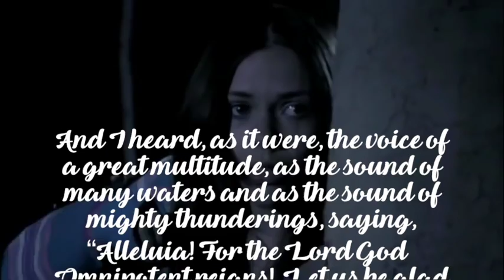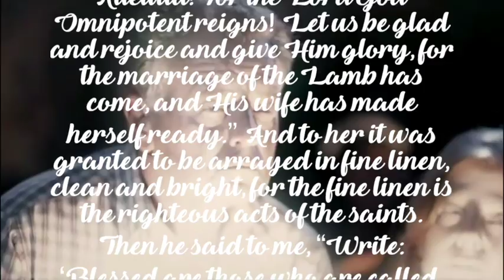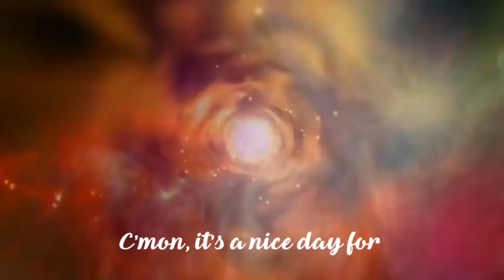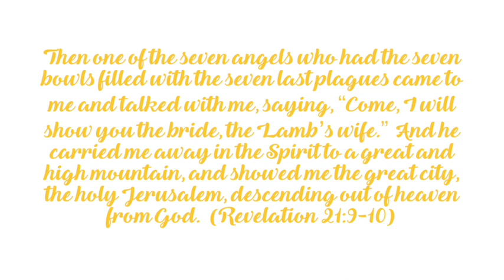ApologetiX "White Wedding - Billy Idol" PARODY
Movie video clips are from "Revelation Road - The Beginning of the End" (2013) directed by Gabriel Sabloff.  The song "Christ's Wedding" performed by ApologetiX from the CD "You Can't Say Euphrates Without the 80's" (2015).  Lyrics written by J. Jackson. for more info on over 50 CDs and 100s of MP3 downloads.  This is a Christian parody of "White Wedding" (1982) performed by Billy Idol.